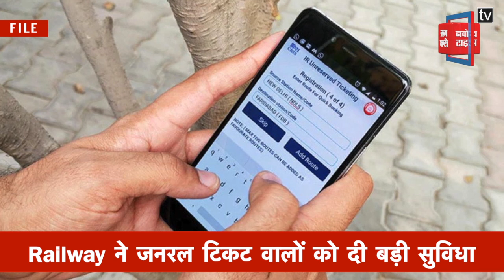Railway ने जनरल टिकट वालों को दी बड़ी सुविधा, शुरु की खास सेवा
इंडियन रेलवे ने जनरल डिब्बे या बिना आरक्षण वाले डिब्बे की टिकट बुकिंग को लेकर बड़ी राहत दी है...दरअसल अब जनरल टिकट की बुकिंग रेलवे के यूटीएस ऐप पर भी कटा सकेंगे यात्री पहले इस ऐप से 5 किलोमीटर की दूरी तक की टिकट बुक कर सकते थे

Indian Railways has given a big relief regarding ticket booking of general compartment or compartment without reservation. In fact, now the booking of general tickets will be able to be deducted on the Railway's UTS app as well. Earlier, passengers could book tickets up to a distance of 5 kilometers from this app.